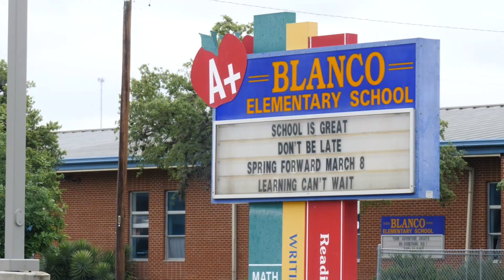We'll Meet Again by BHS Senior Mitchell Barnett